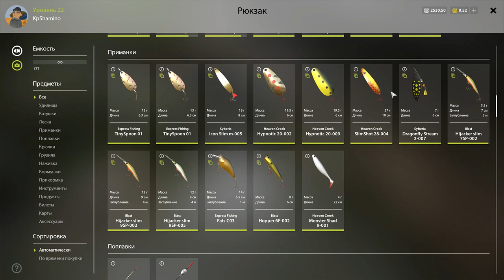Russian Fishing 4, English Incoming, New Players What Kind Of Game , 2 Am Est 17-10